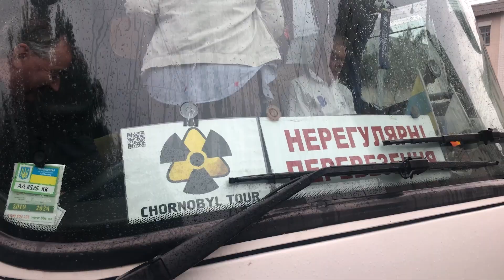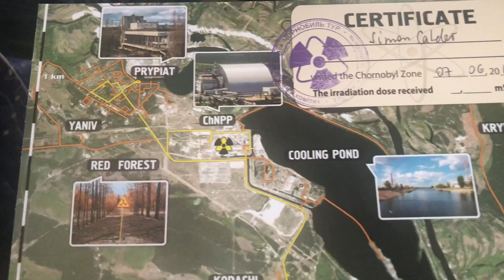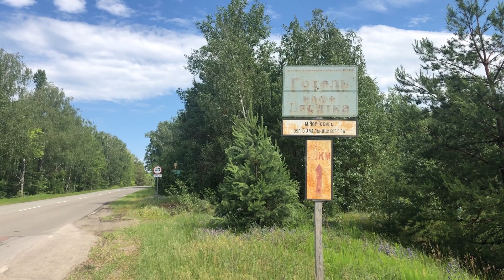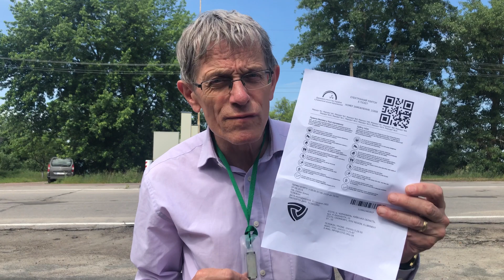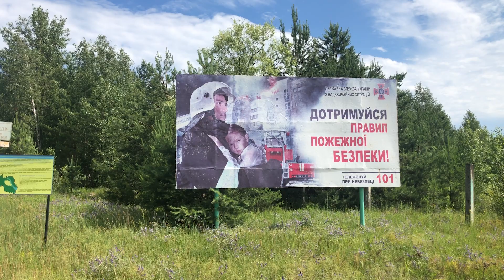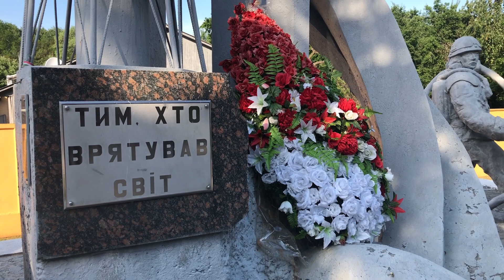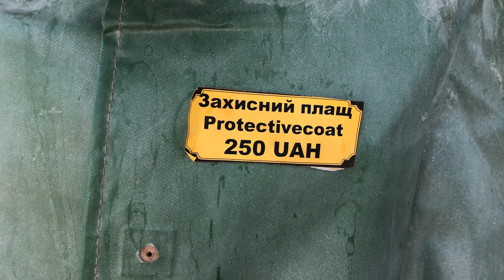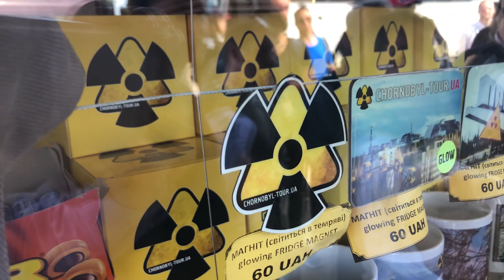Chernobyl - A journey into tragedy and hope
In the 1970s the USSR needed cheap energy, and chose nuclear power to provide it. The V I Lenin nuclear power plant, equipped with RBMK reactors, was built outside the village of Chernobyl in northern Ukraine.

On 26 April 1986, after a sequence of human errors combined fatally with design flaws, Reactor No 4 exploded catastrophically. Radioactive material covered the surrounding area, with the wind carrying debris across Europe.

The clean-up after this unprecedented disaster involved hundreds of thousands of people and many acts of heroism as soldiers and engineers battled to prevent an even bigger disaster.

The official death remains at just 31, an absurdly low figure. Thousands died, and many more are still suffering from the effects of radiation.

The reactor is now guarded within an exclusion zone. But the site has become a tourist attraction – with hundreds of people each day making the trip from Kiev, Ukraine's capital.